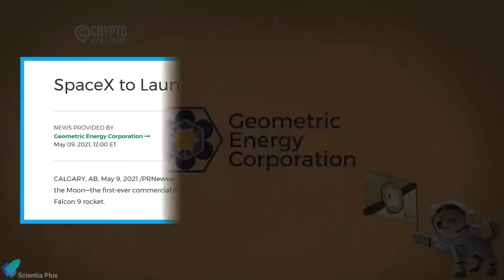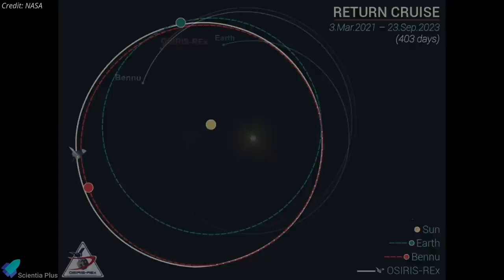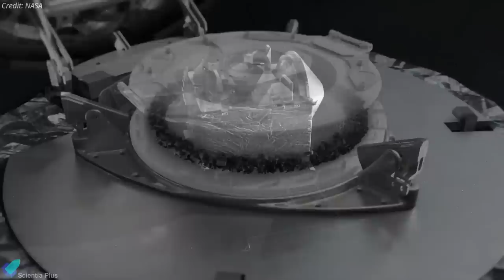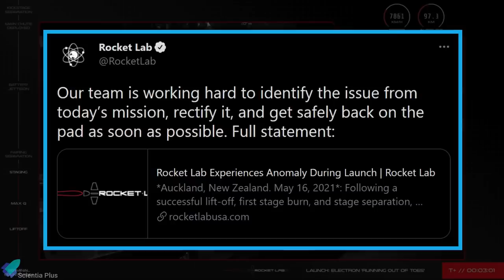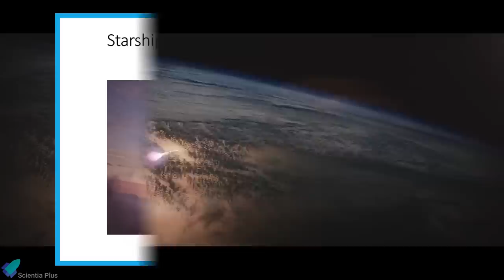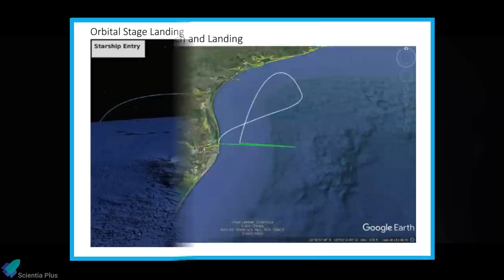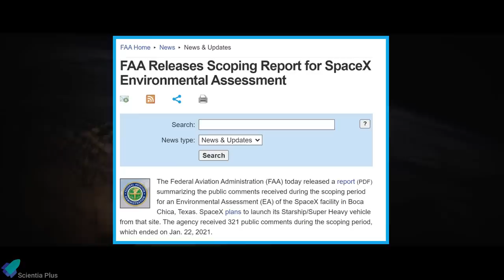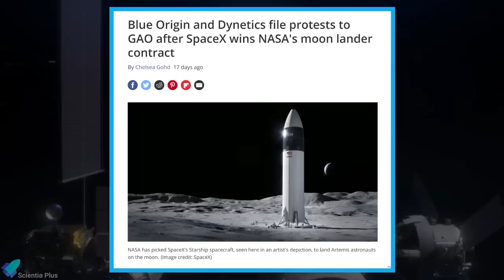Starship First Orbital Flight Test | SN15 Back on Launchpad | SpaceX Dogecoin Mission | Rocket Lab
SpaceX has disclosed details for the first orbital test flight of its next-generation Starship launch system.
Starship SN15 lifted onto Launchpad B for second suborbital flight. SpaceX will launch a moon mission funded by Dogecoin in 2022.
Rocket Lab's electron rocket launch fails. Chinese Zhurong rover landed on Mars. NASA's OSIRIS-REx spacecraft leaves asteroid Bennu to bring pieces of space rock to Earth.

Scripted on 15th May 2021.

00:00 China lands a Rover on Mars
02:15 SpaceX Dogecoin Mission to the Moon
04:12 OSIRIS-REx Returns to Earth
06:15 Rocket Lab Launch Failure
08:07 Starship Updates

1. Starship Orbital - First Flight FCC Exhibit
3. LR 11350 crawler crane

Image Credits:
NASA
CASC
Philip Bottin
BocaChicaGal

Video Credits:
CNSA/CCTV
Reach
SpaceX
Gary Cohen Suissa
ZimoNitrome
NASA
Rocket Lab
SPadre
LabPadre
Owe_Bl
Liebherr
Yusaku Maezawa
ROSCOSMOS